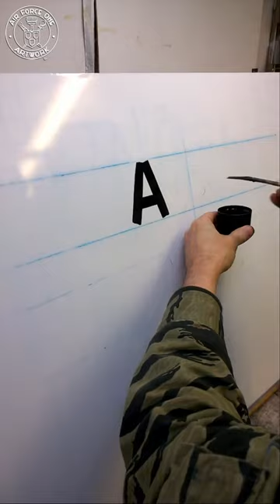Signwriting/Sign Painting a plain Block Letter with shadow.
Signwriting by JohnBoy.

.Uplifting Light Piano